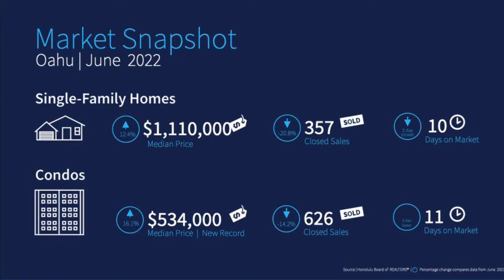New Record Condo Price on Oahu in June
There’s a new record median condo price of $534,000 this past month. David shares the monthly market update for homes and condos on Oahu for June, 2022.

Interested in Buying or Selling a Home 🏡 or Condo 🏢 in Hawaii 🏝️? I'd love to help 🤙

David E. Buck, Realtor
Harcourts Island Real Estate